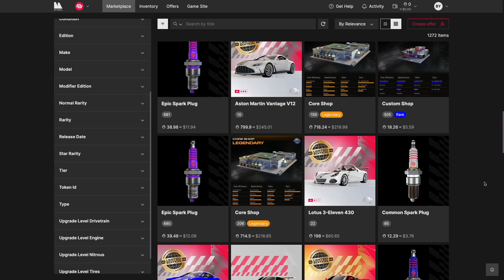Nitro Nation World Tour : tokenomie, gameplay et avis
Pour le test d'aujourd'hui j'ai fait chauffer la gomme ! Je vais tout vous montrer du jeu de course web3 Nitro Nation World Tour. Que ce soit le gameplay de ce jeu crypto, la tokenomie ou mon avis, vous serez servis.

Accrochez vos ceinture, et c'est parti pour un nouveau jeu blockchain play to earn !

▶️ Mon Code Créateur Axie : YOAN